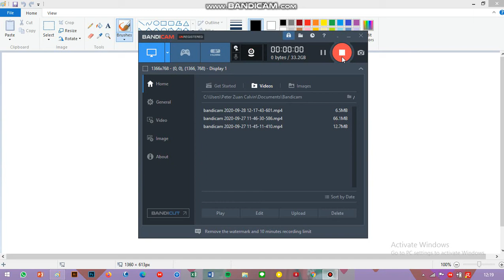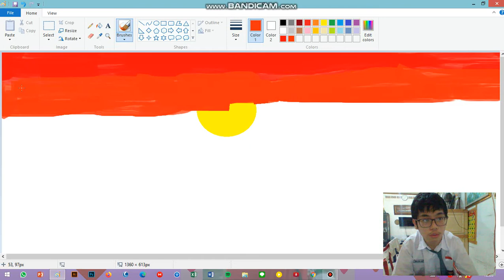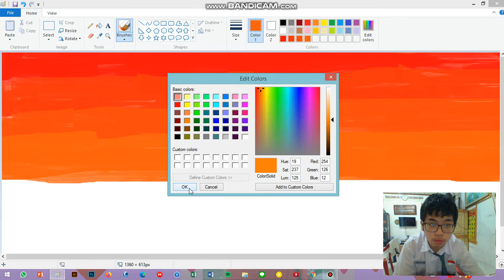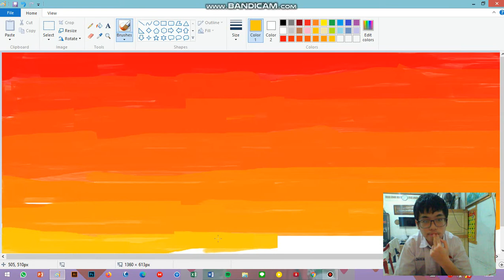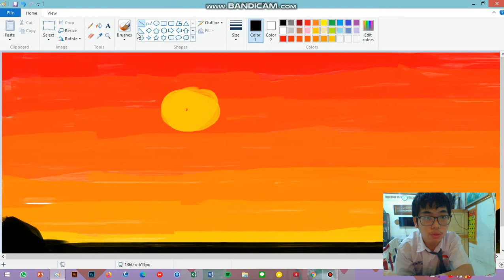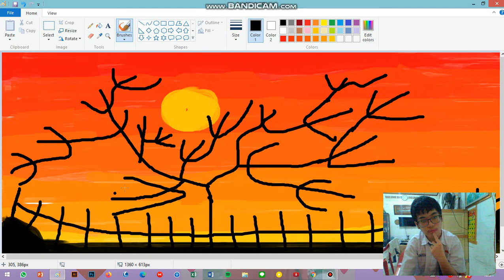how to draw a sunset